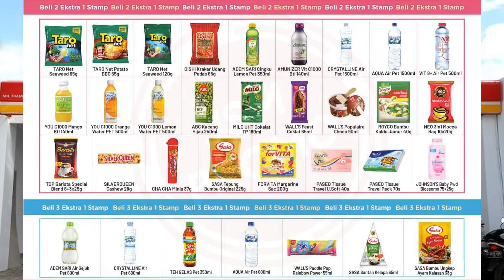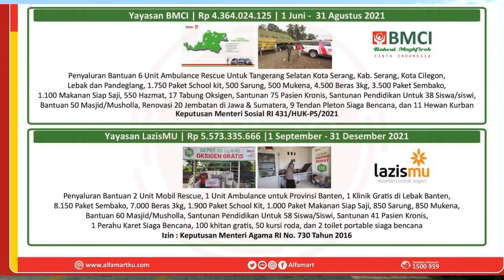Promo Katalog Alfamart 1 - 15 Februari 2022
PROMO Alfamart 1 - 15 Februari 2022